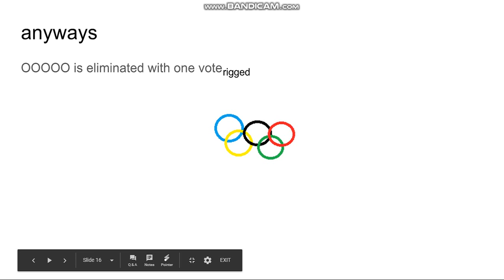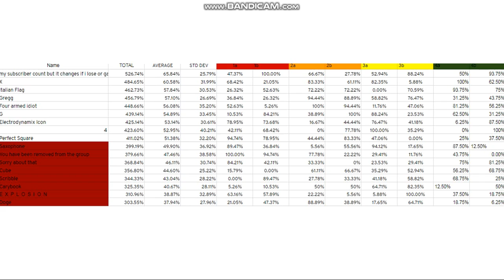Object Stupid 4 - That One Rushed Episode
vote and this is my least favorite episode
EDIT: oh wait the default thumbnail is good IT'S LITERALLY THE INTRO